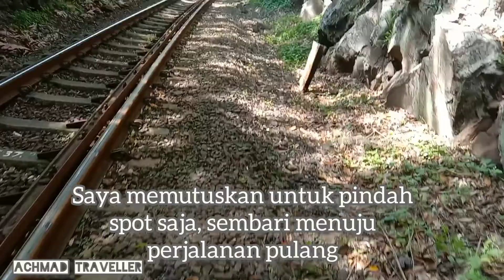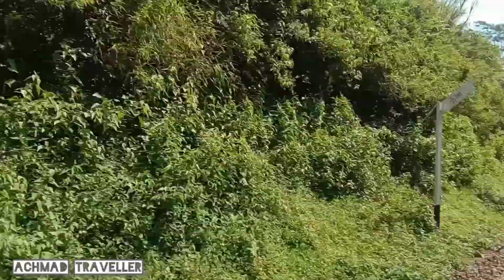SPOT PALING DICARI!!! Spot Hunting Kereta Api yang Paling Indah di Daop 2 Bandung Berburu KA Part 3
Hallo Sobat Traveller
Pada video kali ini Kita akan Hunting Kereta Api lagi nih Gaes yang berlokasi Yang sama pada Jembatan Karikil Garut Kadunggora, Kereta Api Pertama ada Cuplikan Kereta Api Argo Wilis , Kereta Api Cikuray Relasi Garut - Pasarsenen PP, Ada Kereta Api Lokal Garut Cibatuan Relasi Garut - Purwakarta PP, Ada Kereta Api Argo Wilis Relasi Bandung - Surabaya Gubeng PP.

Mohon maaf terjadi kesalahan saat menuliskan Relasi KA CIKURAY yang seharusnya Garut - Pasarsenen PP

Segmen Video
00:00 Cuplikan Kereta Api Argo Wilis yang Menyapa

56:00 Ka Cikuray Relasi Garut - Pasarsenen PP

03:12 Kereta Api Lokal Garut Cibatuan Relasi Garut - Purwakarta PP

05:45 Kereta Api Argo Wilis Relasi Bandung - Surabaya Gubeng PP

06:55 Perjalanan Menuju Pulang

08:00 Penutupan Video